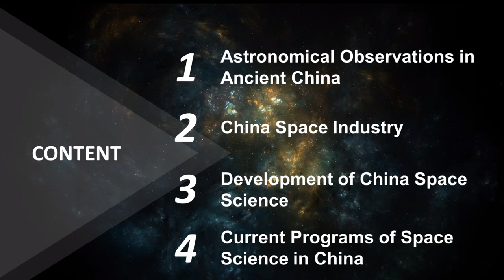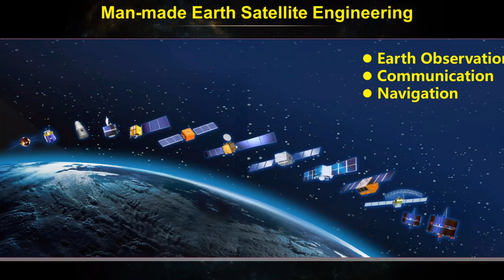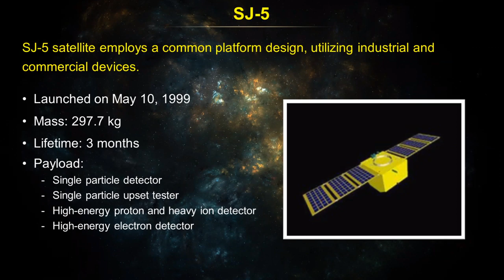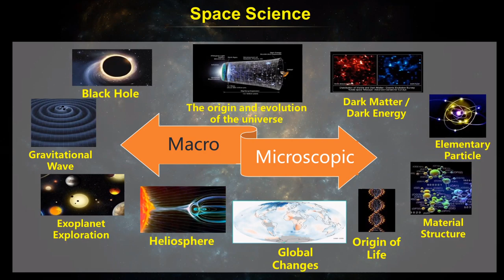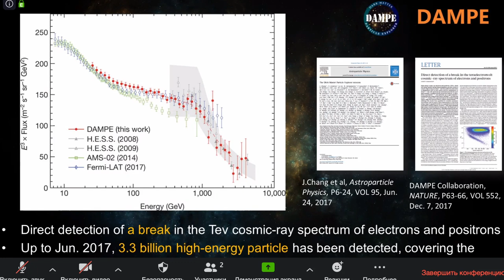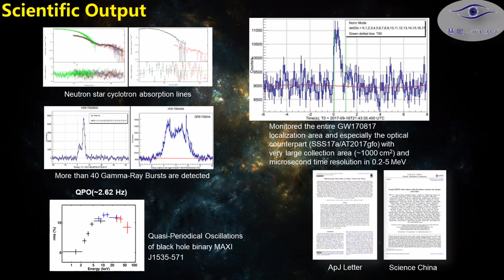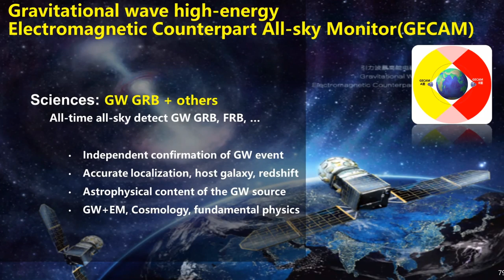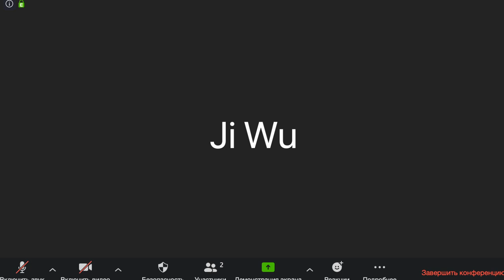Prof. Ji Wu - Space Science in China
WU Ji, Former Director-General and Professor at National Space Science Center (NSSC), Chinese Academy of Sciences (CAS), Specialist in Space Science and Exploration, President of Chinese Society of Space Research, IEEE Fellow, Full Member of IAA, member of Advisory Board of Luxembourg Government for Space Resources, member of the Advisory Committee of UAE Space Agency. He was chief designer of Double Star Program Application System, Project Manager of Scientific Payload Subsystem of Chinese lunar exploration program CE-1, and CE-3, Chief Project Manager of Meridian Program, Chief Project Manager of CAS Strategic Priority Program on Space Science, including 4 scientific missions (DAMPE, QUESS, SJ-10 and HXMT). He is awarded the Laurels Team Achievement Award of IAA in 2010, S&T Progress National Award (1st Cls) in 2010, Marcelo Nicolas Space Weather Award in 2017, Special Award of China Space Foundation in 2018,. He has more 80 peer-reviewed publications on key international and national journals, and more than 10 patents.